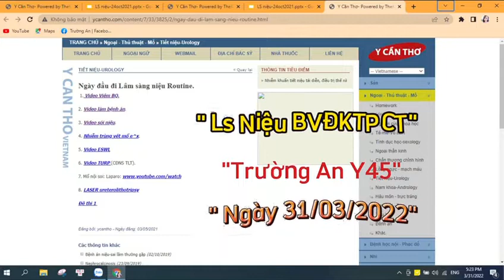Trường An Y45 bệnh án tiền phẫu-hậu phẫu.